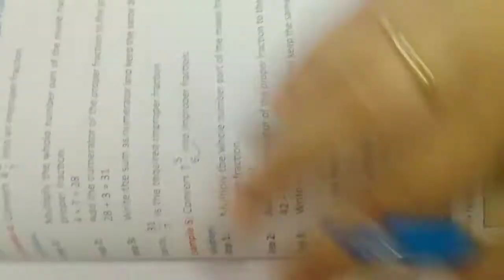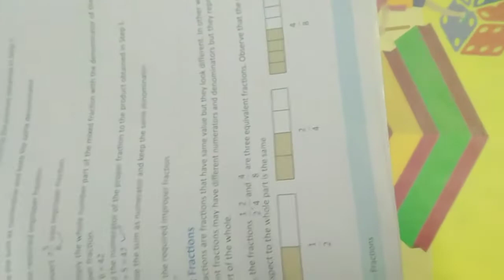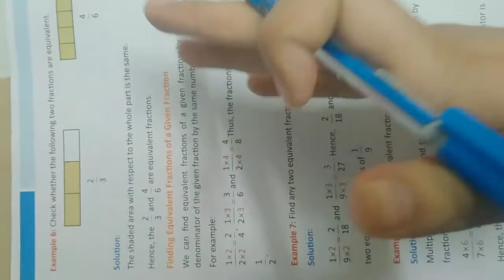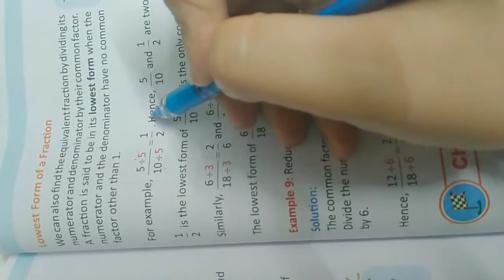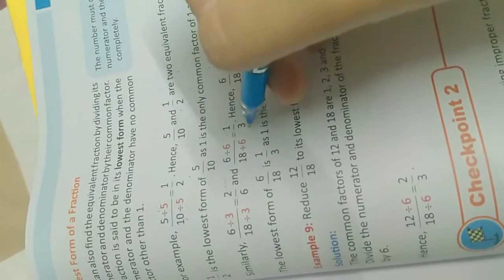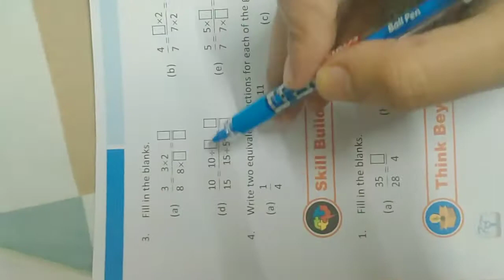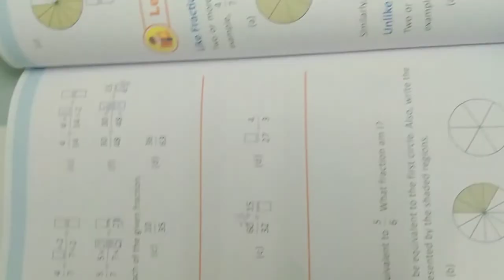Fractions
Conversion of mixed fraction to improper fraction
Introduction of equivalent fraction